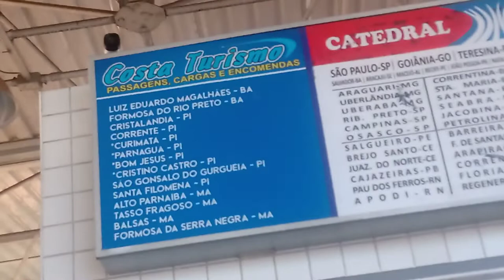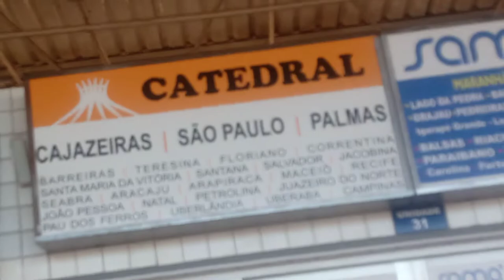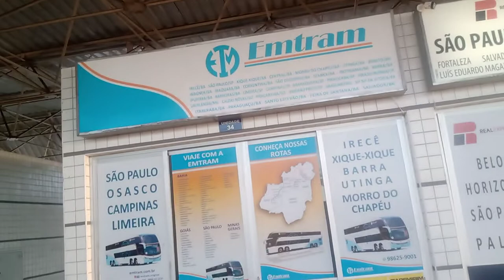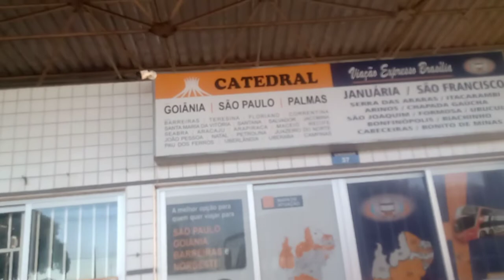RODOVIÁRIA SOBRADINHO DF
RODOVIÁRIA SOBRADINHO DF#rodoviaria